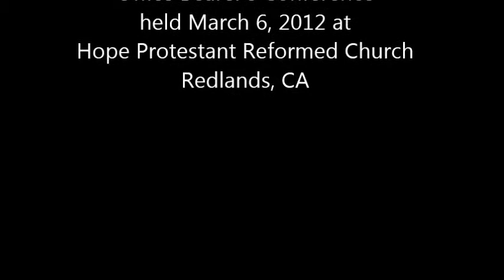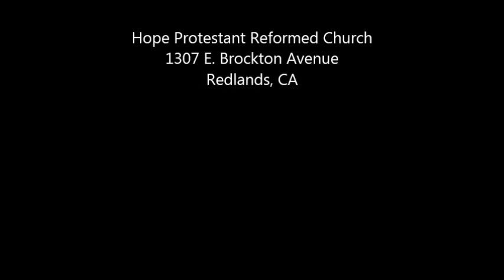Bavink's Doctrine of Common Grace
Fourth speech from the 2012 Office Bearers' Conference held March 6 at Hope Protestant Reformed Church of Redlands.  Given by Rev. James Laning.